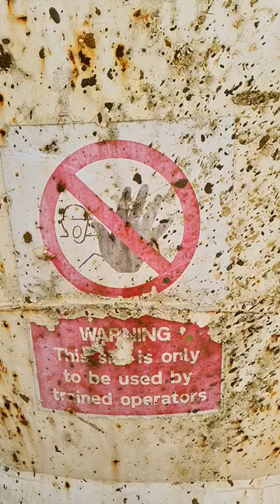Trained Operators ONLY!